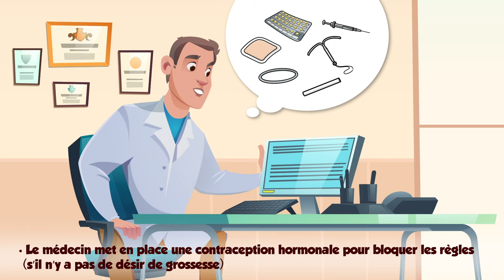Comment diagnostiquer une endométriose ?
L’endométriose est une affection gynécologique fréquente et complexe.
Elle concerne 10 à 15% des femmes en âge de procréer et près de 40% des femmes infertiles.

Comment poser le diagnostic de la maladie ?

1/ Consultez votre médecin traitant si :
- Vous avez des douleurs pelviennes,
- Vous avez des troubles digestifs pendant les règles,
- Vous avez des douleurs pendant les rapports sexuels

2/ Le médecin vous prescrit une IRM pelvienne à la recherche d’une endométriose.

3/ Le médecin met en place une contraception hormonale pour bloquer les règles (s’il n’y a pas de désir de grossesse)

4/ Les symptômes persistent ?
Prenez rendez-vous au centre expert de l’endométriose du CHU Rouen pour une consultation.